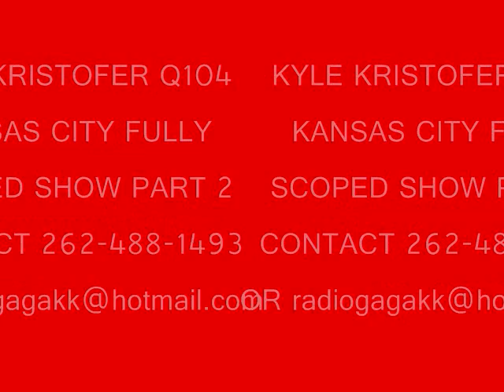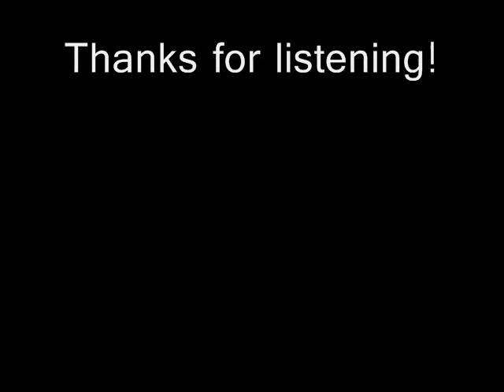Kyle Kristofer Q104 Fully Scoped Part 2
Second half of fully scoped show on radio station Q104 Kansas City. Kyle Kristofer.